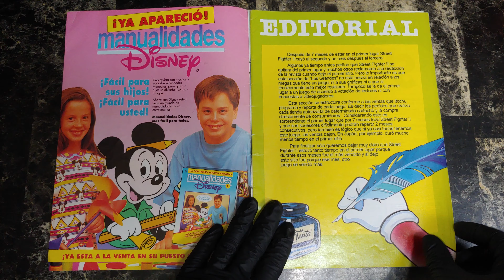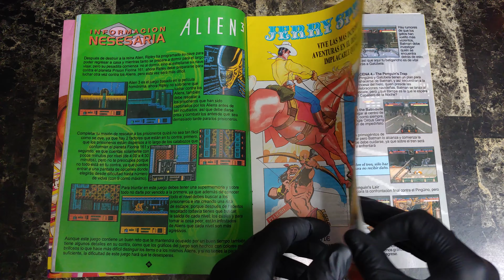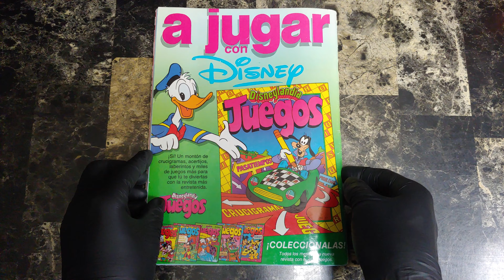Explorando Libros 4K Revista Club Nintendo Año 2 No 5